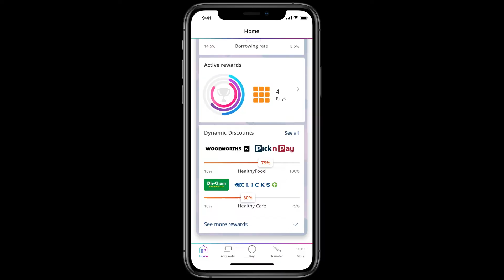Discovery Vitality and Discovery Bank making it more affordable to buy healthy food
Discovery Vitality and Discovery Bank are now making it more affordable to buy healthy food during the COVID-19 period.

Take a look at how Discovery Chief Executive Adrian Gore, and our Vitality partners – Pick n Pay’s CEO Richard Brasher and Woolworths’ CEO of Food Spencer Sonn – are working together for you.

Stay home. Eat well. Stay rewarded.